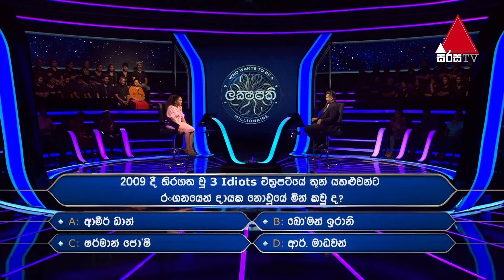මට අමීර් ඛාන් නැතුව බෑ..මැවි මැවී පේනවා | Sirasa Lakshapathi